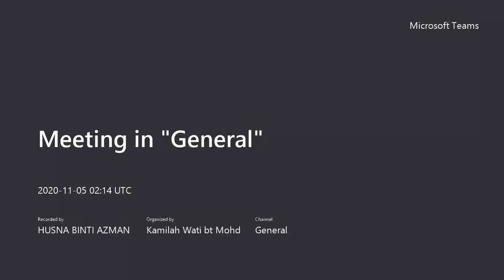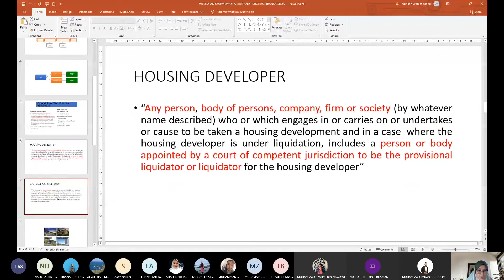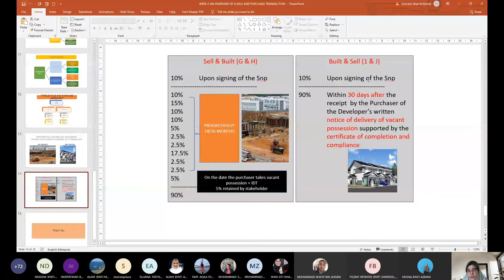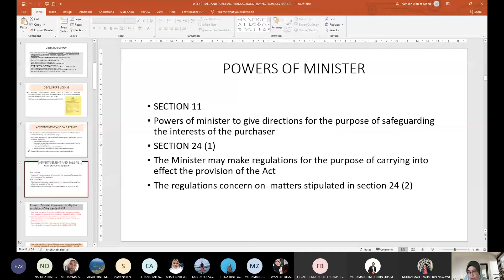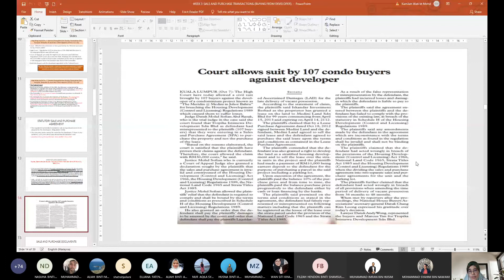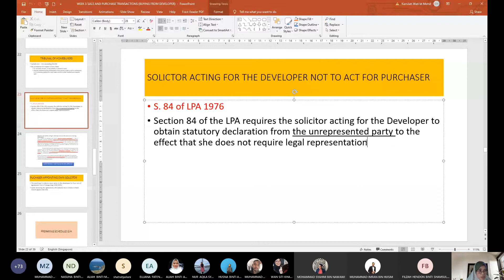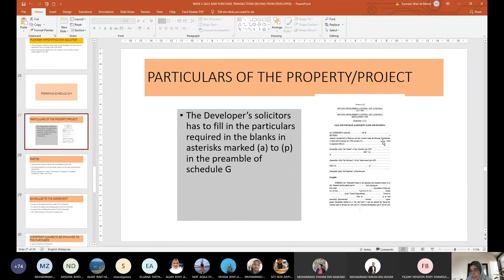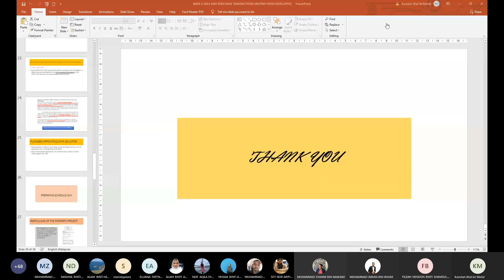W3 AN OVERVIEW OF SALE AND PURCHASE TRANSACTION 05 11 2020